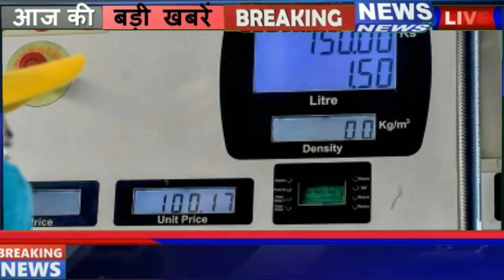Petrol diesel price पेट्रोल डीजल में आई गिरावट आज क्या है पेट्रोल के नए रेट 11 जून 2023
Petrol diesel update news
 Aaj Kya Hai Petrol diesel price
 Petrol diesel update price
 bread crude oil
 bread crude oil Mein high ground
 11 June 2023